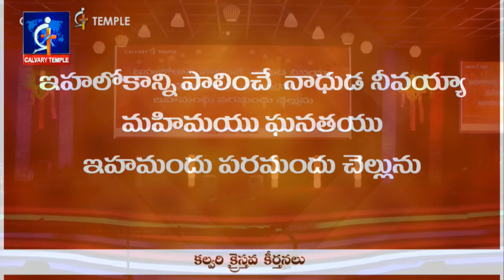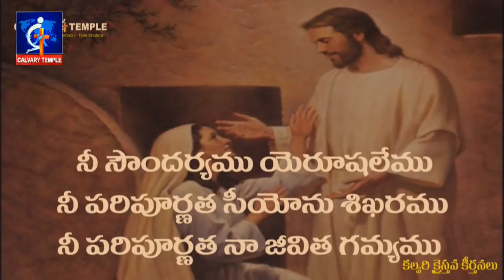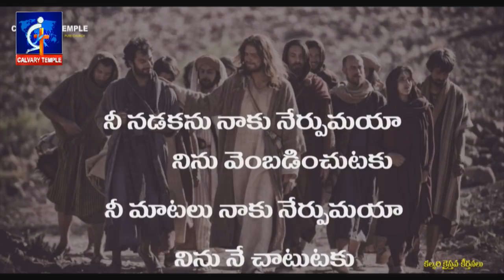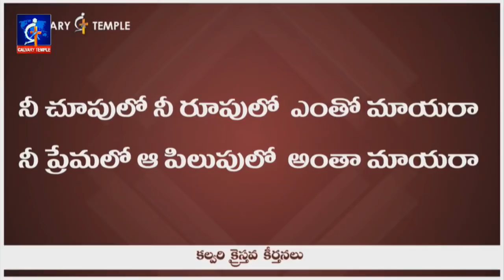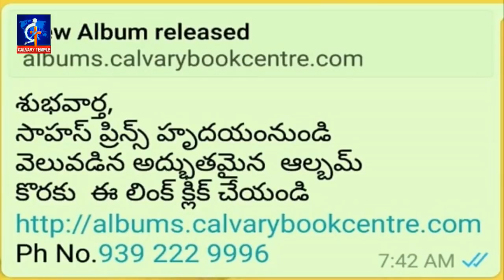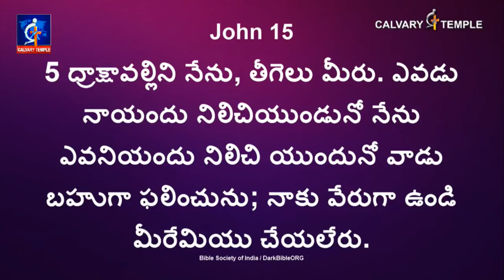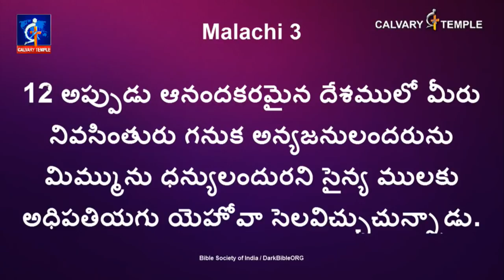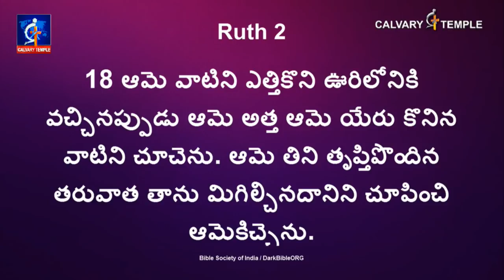దేవుడు ఎందుకు దీవిస్తాడంటే...! బహు విలువైన సందేశం డా. పి.సతీష్ కుమార్ గారు